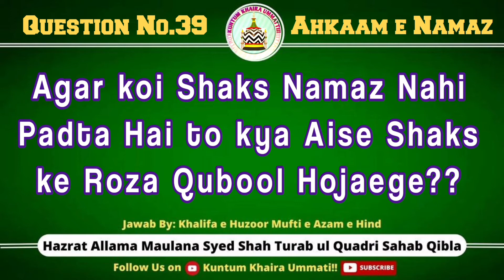Q39:Agar Koi Shaks Namaz Nahi Padhta Hai To Kya Iske Roze Qubool Hojaenge??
Part 2 : Ahkaam e Namaz (Steps or Fundamentals of Performing SALAH-Namaz)

Jawab by: Hazrat Allama Maulana Syed Shah Turab ul Haq Qadri Sahab (Rahmatullahialaih)
Khalifa e Huzoor Mufti E Azam e Hind.
For More Updates:
Kuntum Khaira Ummati!!